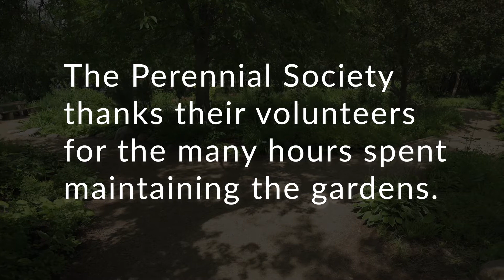Robin Smith Meditation Garden – City/Public Garden (Virtual Passport Garden Tour)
Enjoy a relaxed tour of the Robin Smith Meditation Garden and the Heritage Rose Garden.
The Robin Smith Meditation Garden was designed to be a contemplative area, that showed the beauty of perennials in a restful setting. The Saskatchewan Perennial Society Member, Bernadette Vangool takes us on a tour.
This tour represents the City/Public Garden category as part of the 2020 Virtual Passport Garden Tour, a 12-day tour through some of Saskatoon's notable gardens.

Thank you to Wilson's Lifestyle Centre for their sponsorship of this video!